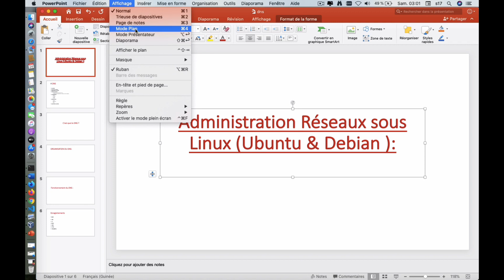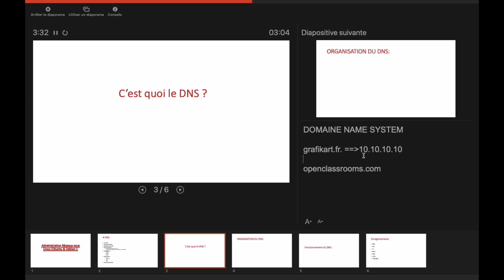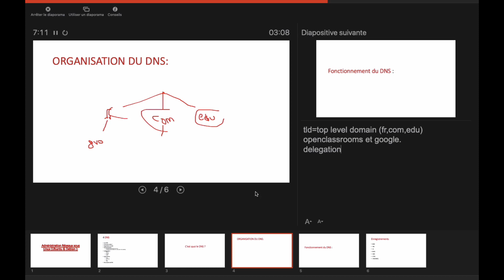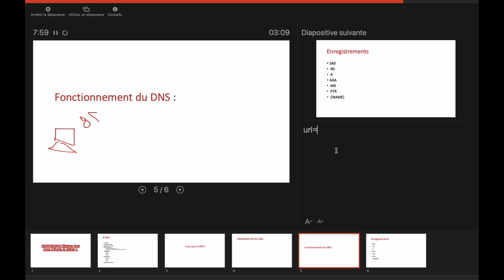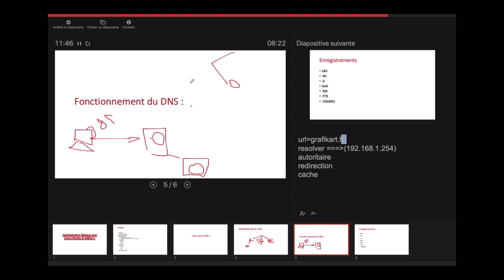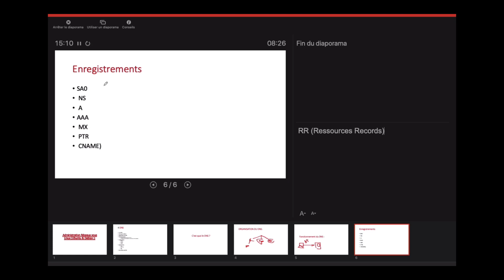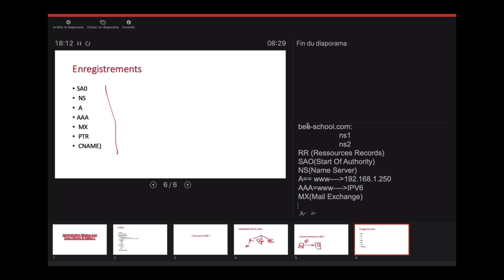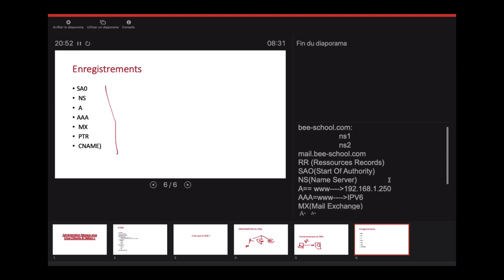Administration Réseaux sous Linux (ubuntu) 04-1 DNS Fonctionnement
Dans cette partie, nous allons voir la théorie nécéssaire à la compréhension du DNS.